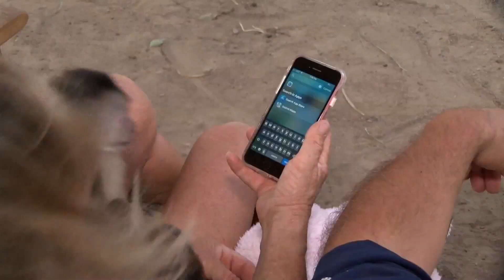Monkey at a California zoo calls 911 by accident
You won't believe this story about a monkey calling 911 by accident!

There was some monkey business going on at a California zoo on Saturday.

The San Luis Obispo Sheriff's Office says they received a 911 call that dropped off. After investigating, it turns out a monkey was the culprit.

"Route," a Capuchin monkey, was able to grab a nearby cell phone and began hitting buttons, accidentally calling 911.

Dispatchers tried to call and text the number back. But after getting no response, deputies traced the call to the "Zoo to You," a zoo in Paso Robles.

But after speaking with zoo owners who knew nothing about the call, it didn't take long to figure out who was responsible.

"Route" has since been placed on limited phone privileges.